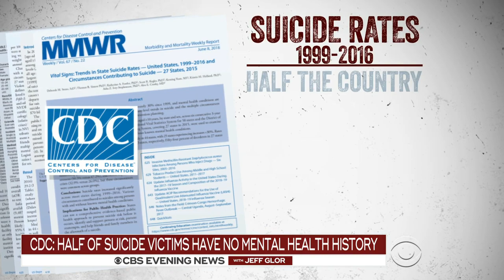Alarming CDC report shows nearly 45,000 Americans took their own lives in 2016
A new report from the U.S. Centers for Disease Control and Prevention finds nearly 45,000 Americans took their own lives in 2016. That's more than car accidents or opioid overdoses. As CBS News national correspondent Jericka Duncan explains, the death of designer Kate Spade is shedding new light on the devastating statistic.